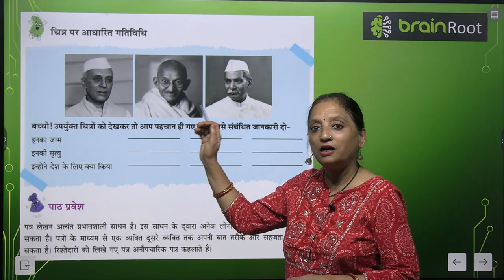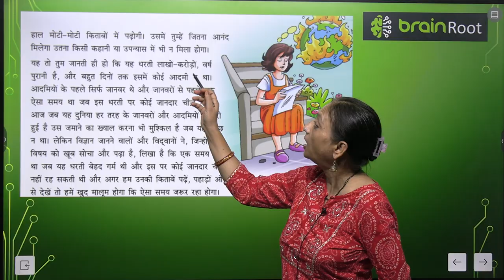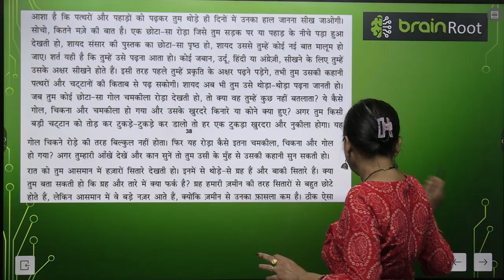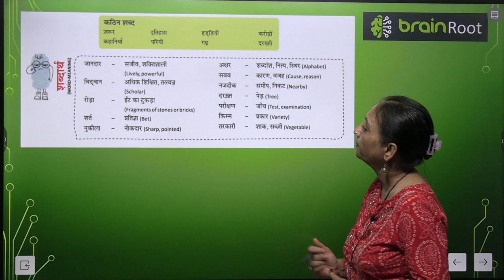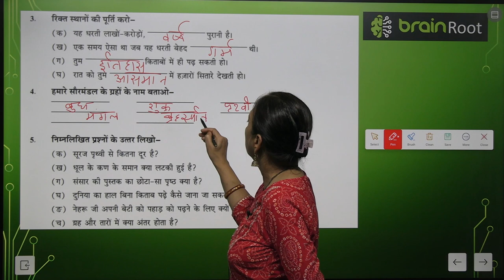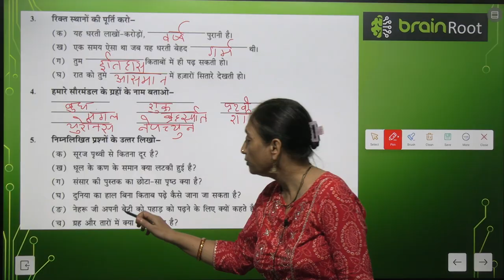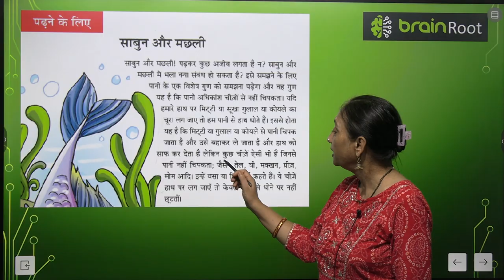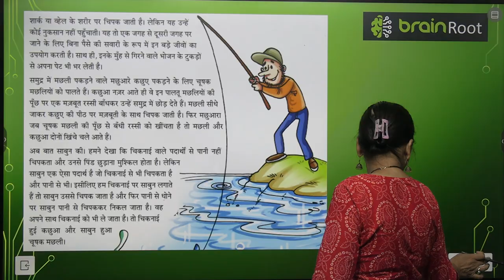BRAIN ROOTS TARANG CLASS 5 CHAPTER 6 SANSAR PUSTAK HAI